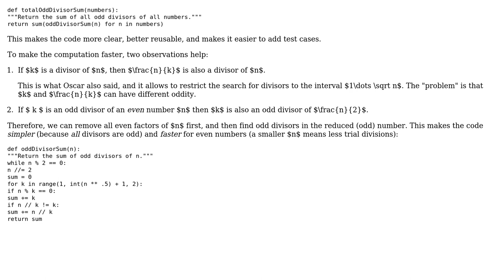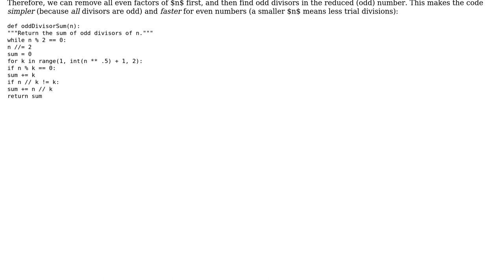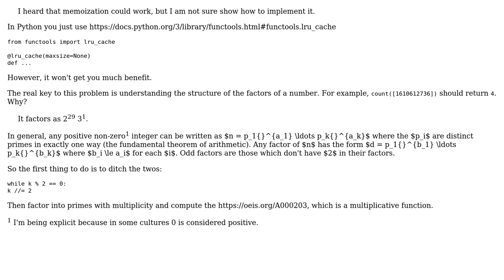Code Review: Odd divisor summation (3 Solutions!!)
Code Review: Odd divisor summation

With thanks & praise to God, and with thanks to the many people who have made this project possible! | Content (except music & images) licensed under CC BY-SA | Music | Images & others | With thanks to user Peter Taylor user Oscar Smith user Martin R user Jamal user CatIntheHatter and the Stack Exchange Network Trademarks are property of their respective owners. You are responsible for your own actions.